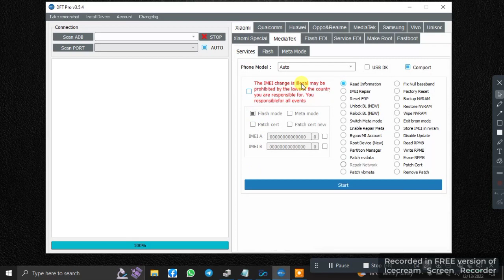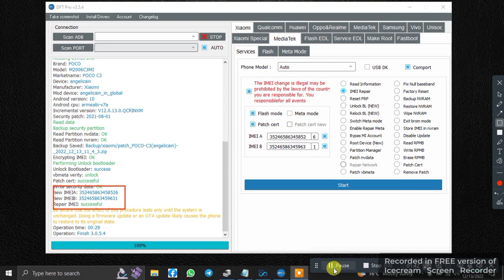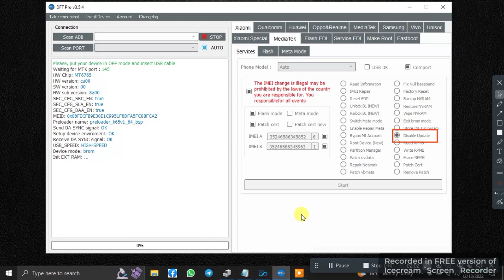XIAOMI POCO C3 DUAL IMEI REPAIR WITH DFT PRO TOOL